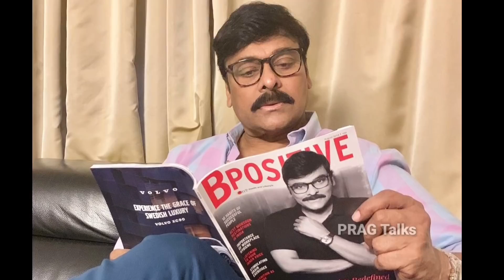Upasana Konidela Kamineni Biography/Real Life Love Story/Delivery Blessed with baby girl/PRAG Talks/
LIVE: మెగా ఫ్యామిలీలో పండగ | Ram Charan, Upasana - TV9
గుడ్‌ న్యూస్‌..! మరి కొద్దిసేపట్లో పండంటి బిడ్డ | Upasana Delivery - TV9ET
రేపే డెలివరీ.. మెగా ఫ్యామిలీలో పండగ LIVE | Ram Charan, Upasana To Welcome Their Baby - TV9
Upasana Konidela receives beautiful wooden cradle | Maternity photoshoot | Gup Chup Masthi
త్వరలోనే ఇల్లు షిఫ్ట్‌ అవుతాం.. | Ram Charan Upasana - TV9D
Upasana Konidela & Ram Charan moving back to Chiranjeevi house | Gup Chup MAsthi
Ram Charan & Upasana 11th wedding day | Varun Tej post | Gup Chup Masthi
Ram Charan-Upasana blessed with a baby girl - TV9
Mega Star Chiranjeevi & Family At Apollo Hospitals | Ram Charan | Upasana | NTV
Upasana Konidela Was Admitted to Apollo Hospital For Delivery | Ram Charan | @SakshiTVET
పుట్టబోయే బిడ్డ కోసం అద్భుతం చేయబోతున్న ఉపాసన | Upasana Sensational Decision for an Unborn Child
ఉపాసనకు ఊహించని బహుమతి.. | Upasana Konidela - TV9
Mega Fans Congratulates Ram Charan & Upasana For Becoming Parents | Apollo Hospitals | Ntv
Mega Family Celebrations Started: Upasana Delivery కోసం Apollo Hospital లో ఓ Block అంతా Reserve..!
LIVE🔴: Upasana Konidela Was Admitted to Apollo Hospital For Delivery | Ram Charan |
రేపే డెలివరీ.. మెగా ఫ్యామిలీలో పండగ | Ram Charan, Upasana - TV9
Ram Charan’s Wife Upasana Received Special Gift Before the Birth Child l NTV
బిడ్డ కోసం స్పెషల్‌ గిఫ్ట్ అందుకున్న ఉపాసన | Upasana Konidela | Ram Charan - TV9
Breaking: Upasana gave birth | Maga Star family in happy | Ram charan Became Father
ఉపాసనకు ఊహించని బహుమతి.. | Global Star Ram Charan & Upasana Latest News Updates |
Ram Charan and Upasana Blessed With Baby Girl | Mega Family
పండంటి ఆడబిడ్డకు జన్మనిచ్చిన ఉపాసన | Upasana | Ramcharan | hmtv
🔴Live: అపోలో హాస్పిటల్ నుంచి ప్రత్యక్ష ప్రసారం | Ram Charan - Upasana Blessed With A Baby Girl | ABN
Ram Charan - Upasana blessed with a baby girl - @TV9Entertainment
Breaking: Upasana gave birth | Maga Star family in happy
Ram charan & Upasana konidela welcoming their first child | Gup Chup Masthi
తల్లిదండ్రులైన రామ్‌ చరణ్, ఉపాసన | Ram Charan - Upasana Konidela | hmtv
Ram Charan wife Upasana konidela blessed with a baby | Gup Chup Masthi
Upasana Kamineni Konidela Biography|Real life story|Life Style|Ramcharan Wife|Interview|PRAG Talks|
LIVE : ఆడ బిడ్డకు జన్మనిచ్చిన ఉపాసన | Ram Charan - Upasana Blessed With A Baby Girl - TV9
మెగా వారసురాలు- LIVE: Ram Charan - Upasana Blessed With A Baby Girl | NTV LIVE
ఆనందం లో మెగా ఫ్యాన్స్ | Ram Charan-Upasana blessed with a baby girl - TV9
మెగా కుటుంబంలో యువరాణి.. ఆనందంలో మెగా అభిమానులు | Ram Charan And Upasana | NTV
రామ్ చరణ్ ఫ్యాన్స్ సంబరాలు | Ramcharan fans Celebration at Apollo hospital Upasana.Ramcharan latest
'RRR' Star Ram Charan Gets Ready for the Oscars | To The Nines | Vanity Fair